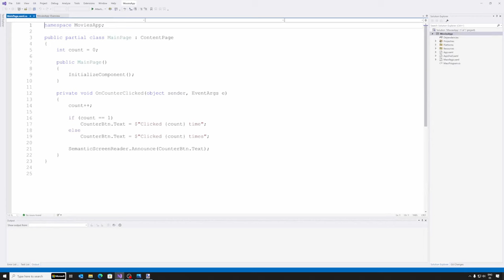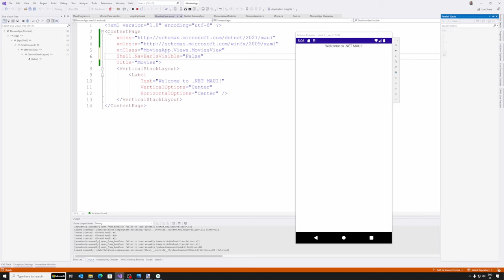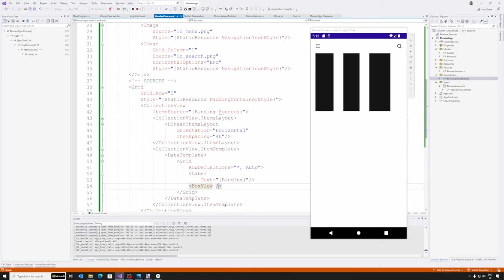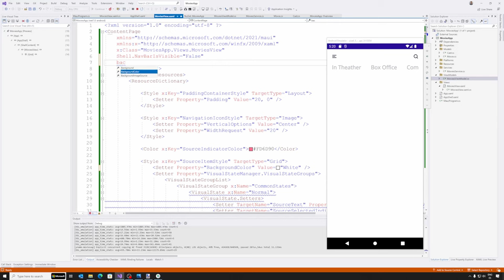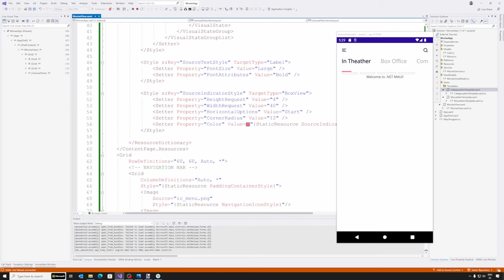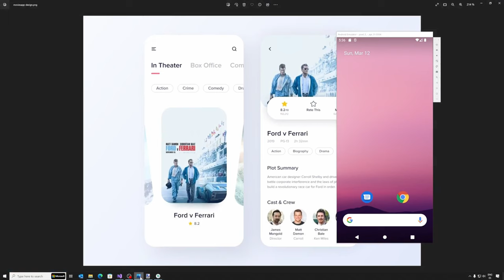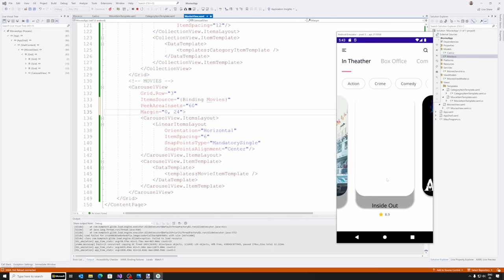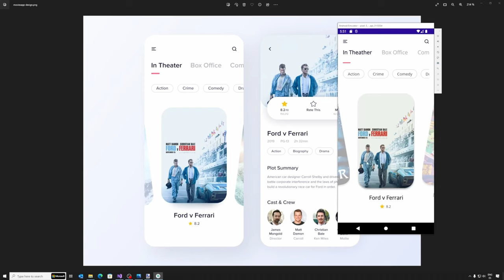Movies App | .NET MAUI UI Challenge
Movies App UI Challenge made with .NET MAUI.
(Track Title) by Lukrembo
 • 🎧 LoFi Background...
Become a channel member to enjoy benefits and access more content.

00:00 Intro
00:10 Creating the project
09:10 The Navigation Bar
11:42 Source types collection
21:00 Categories list
29:55 Movies Carousel